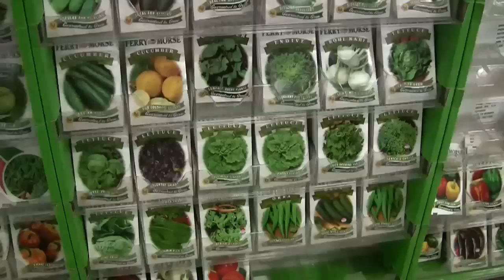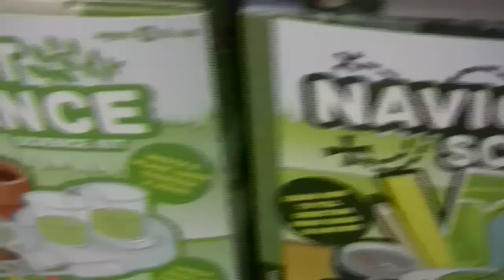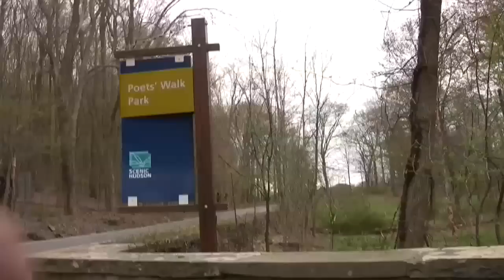Hudson Valley Garden, Fitness, Food & Fashion 17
Exciting Hudson Valley spring show, with host Dakota Lane. Learn the true secret to getting a hot and healthy bod at IXL Health and Fitness three ways to celebrate national salad month at Adams Fairacre Farms shop for three perfect spring items at Woodstock Design
eat at Terrapin Restaurant and Bistro and check out Oblong Books